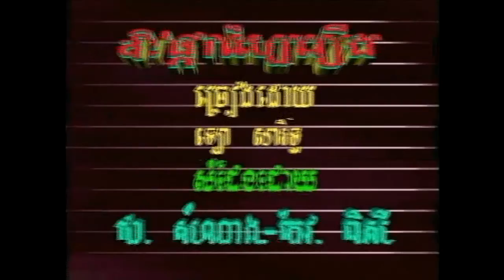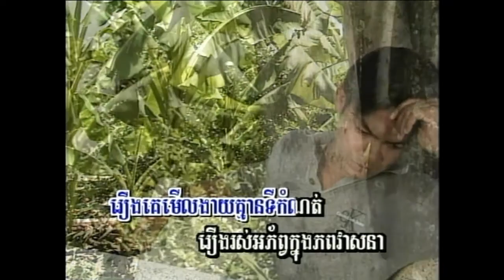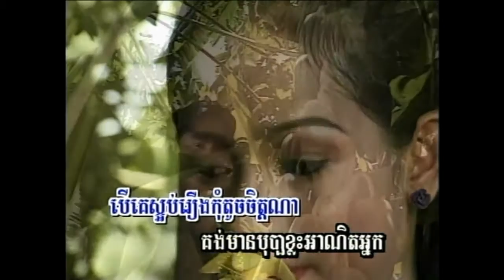Khmer Song-Aoh Pka Sbai Roeung-SaRith.mp4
Khmer karaoke by Lor Sarith from Phnom Penh Production DVD Volume 5 Track 42